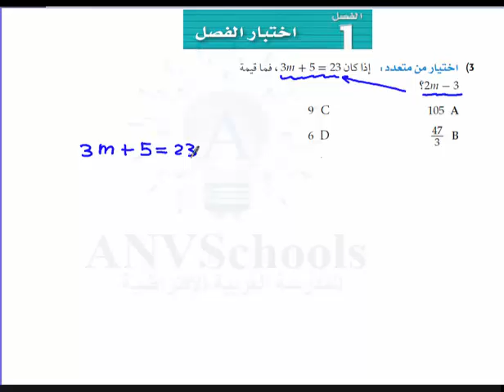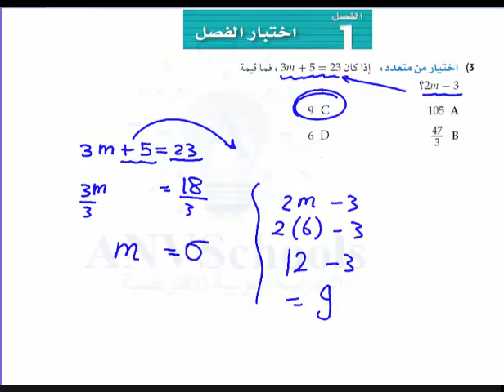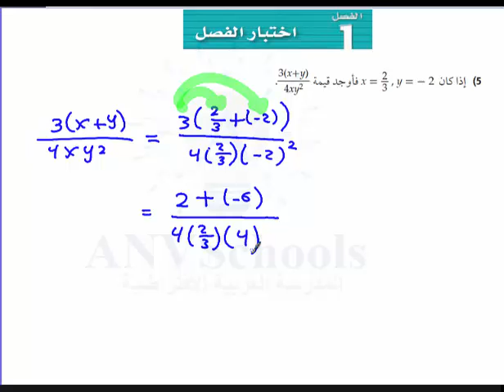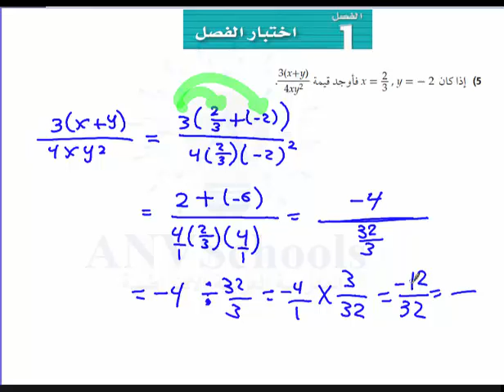رياضيات اختبارات الفصل الأول- الدوال ج1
اختبارات الفصل الأول- الدوال ج1